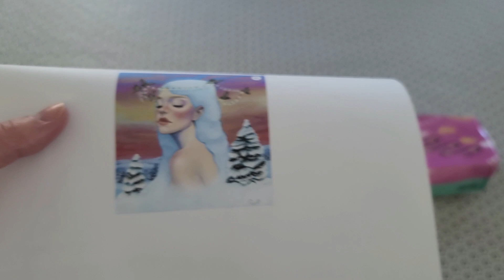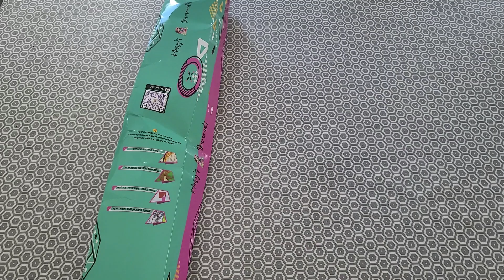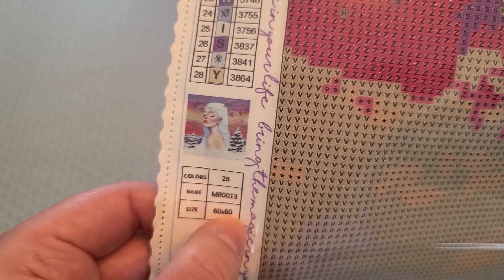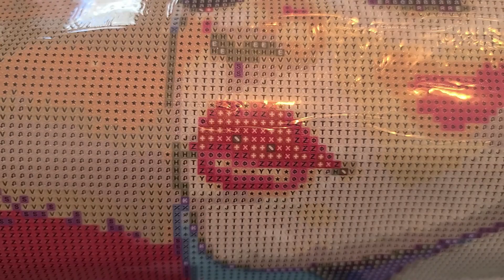Unboxing de diamond painting de Mary's Diamonds - Winter piece de Candace McKay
rabais de 15% chez Diamond Art Club
ou
code: LAURENEB